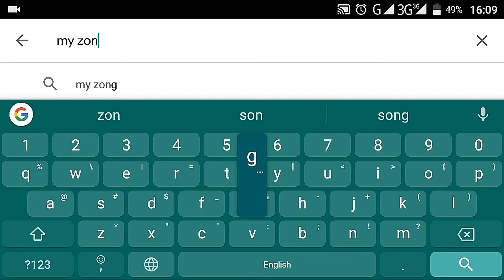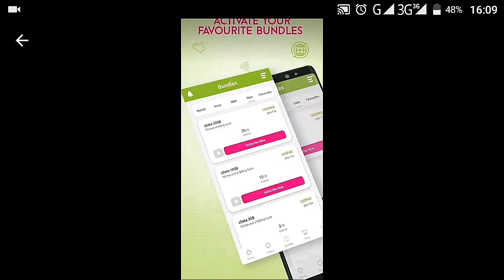Zong Free Internet Method 2020 | زونگ فری انٹرنیٹ کا نیا طریقہ